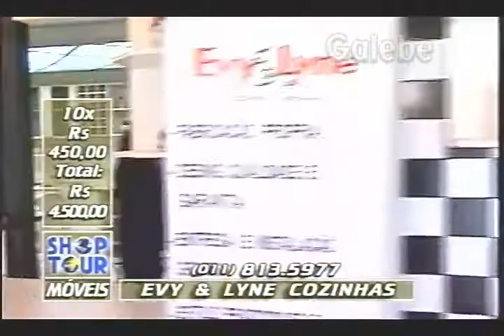EVY & LINE COZINHAS CLÁUDIA TENÓRIO GALEBE 24 01 1997 2